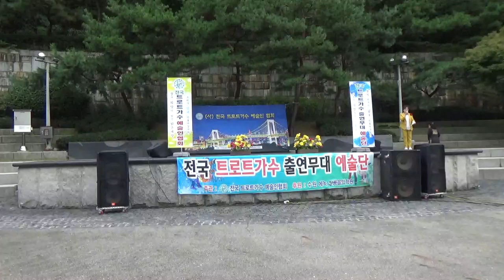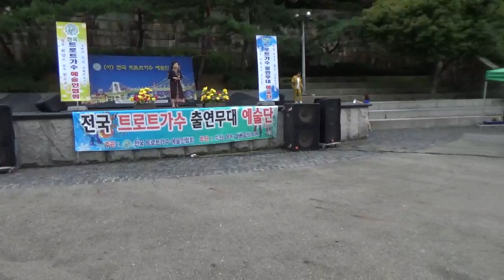가수 김혜경[고추/유지나]안양 예술공원2018/09/15